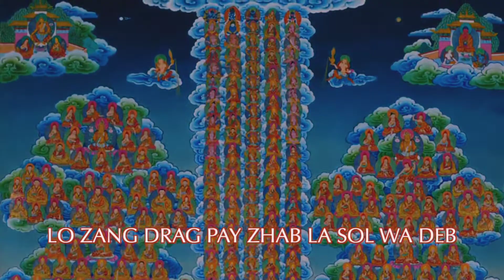Migtsema Đại Sư Tông Khách Ba, trì tụng 7 biến. The prayer of Je Tsongkhapa in 5 lines. 7 times.